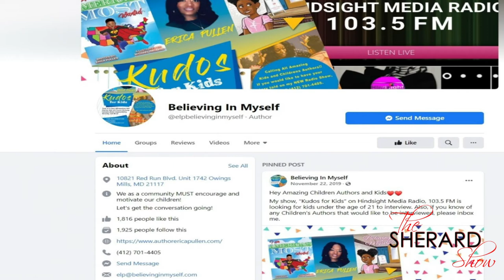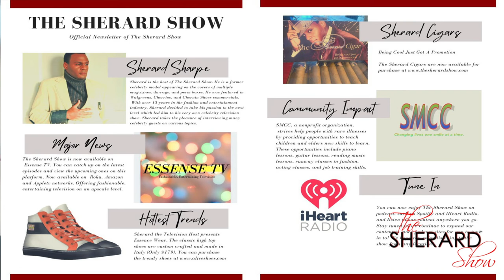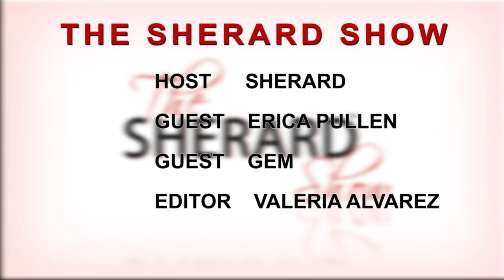The Sherard show Featuring Erika Pullen & GEM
This episode of the Sherard Show features Author, Motivational Speaker Erika Pullen and   GEM Singer,  Artist, & Songwriter